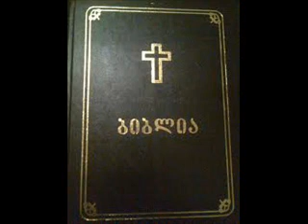ეპისტოლე რომაელთა მიმართ_10